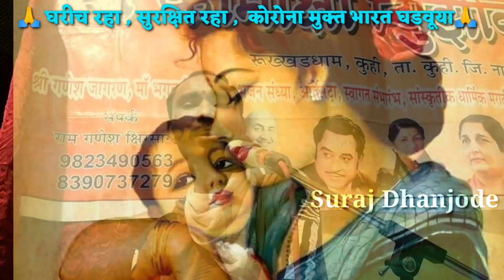बाळ माझा लई गुणवान बाई // मराठी पाळणा गीत // Suraj Dhanjode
Newly live marathi palna geet by Maa Kamakshi Musical Group Kuhi District Nagpur

Singer :- Suraj kumar Dhanjode 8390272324

Lyrics :- Suresh Dada Somkuwar

Dont used this song without permission...